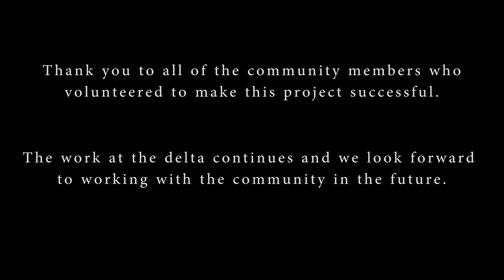Restoring the Clark Fork Delta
Decades of erosion of the banks of the Clark Fork River in North Idaho had significantly reduced the river's delta, a habitat rich with fish and wildlife.  This video follows an enormous undertaking to reverse the delta's decline and set the stage for long term restoration.  KC/SR 2017